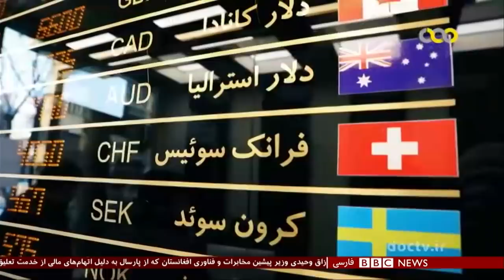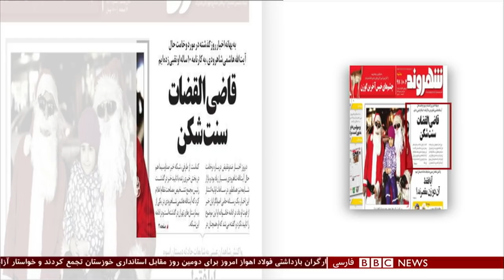اولین بخش خبری سه شنبه ۴ دی ۱۳۹۷: تاثیر تحریم های آمریکا بر بودجه سال آینده ایران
حسن روحانی، رئیس جمهوری ایران، لایحه بودجه سال ۱۳۹۸ را برای بررسی و تصویب به مجلس داده است. او در سخنرانی بودجه، مشکلات اقتصادی را به تحریم هسته‌ای توسط آمریکا و ساختار ناسالم اقتصاد ایران نسبت داد اما نسبت به موفقیت دولت ابراز امیدواری کرد. وی همچنین از تصمیماتی برای جلب سرمایه ایرانیان مقیم خارج خبر داد.

حمله خونین کابل؛ شمار کشته‌شدگان به ۴۷ نفر رسید

وزارت بهداشت افغانستان اعلام کرده که در حمله خونین روز گذشته به دو ساختمان دولتی در کابل ۴۷ نفر کشته شدند که شامل ۴ مهاجم انتحاری و ۴۳ نفر غیر نظامی هستند. در این رویداد همچنین ۲۷ نفر زخمی شده‌اند.

وحید مجروح، سخنگوی وزارت صحت عامه/بهداشت افغانستان امروز (سه‌شنبه چهارم جدی/دی) در یک نشست خبری اعلام کرد که غیرنظامیان کشته‌شده در این رویداد شامل ۱۱ زن و ۲۹ مرد هستند. هویت سه نفر دیگر اعلام نشده است. زخمی‌شدگان شامل ۱۸ مرد، دو کودک و هفت زن هستند.

مراسم جشن کریسمس در نقاط مختلف جهان

مسیحیان در سرتاسر جهان روز کریسمس را جشن گرفته‌اند.

پاپ فرانسیس در پیام خود خواهان عشق و دوستی میان تمام نژادها، ملت‌ها و آیین‌ها شده است. او خطاب به جمع حاضر در میدان سن‌پیتر واتیکان برای برقراری صلح در سوریه، یمن، اوکراین و شبه جزیره کره دعا کرد.

ملکه الیزابت، ملکه بریتانیا هم در پیام کریسمس خود گفت که اکنون هم مانند همیشه نیاز به "صلح روی زمین و نیکخواهی برای همگان" وجود دارد. او گفت این پیام هرگز کهنه نمی‌شود و همه می‌توانند آن را مورد توجه قرار دهند.